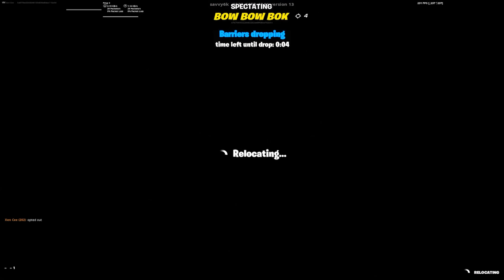I got the 2 most TOXIC PC PLAYERS to 1v1 For $100...